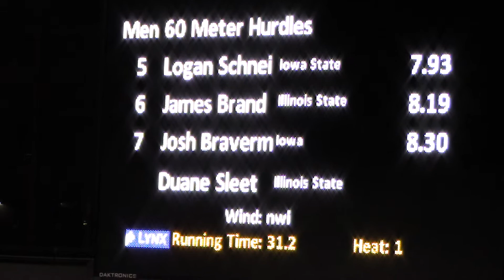2018 Jimmy Grant 60m Hurdles Final Mallett, Douglas, McConico, Braverman